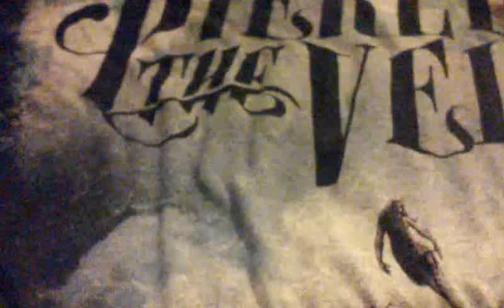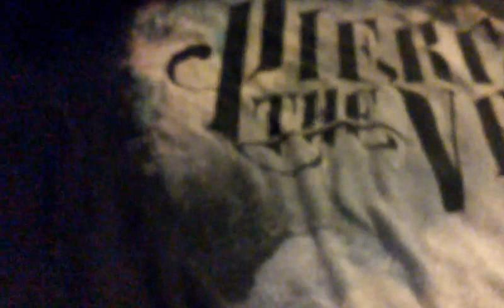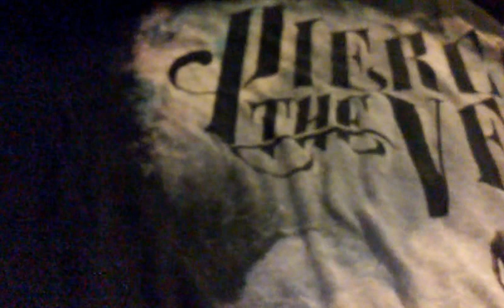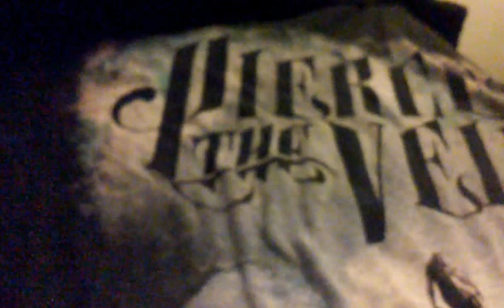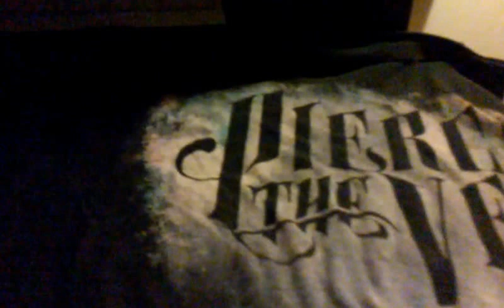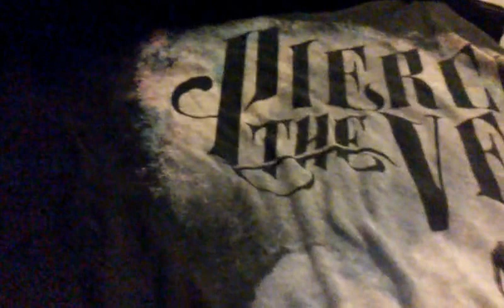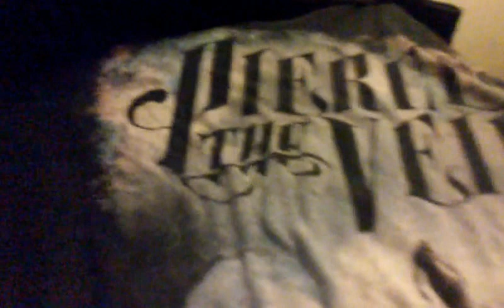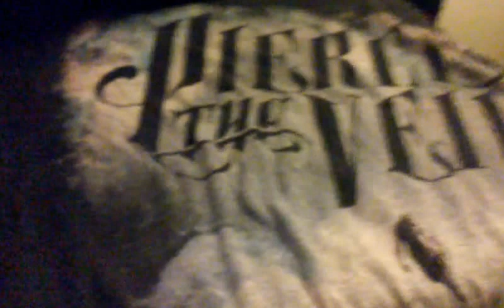PIERCE THE VEIL | "MISADVENTURES" | ALBUM REVIEW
Watch as I review Pierce the Veil's outstanding fourth full-length outing, "Misadventures."

Rating: 4.5/5

EDITOR'S NOTE: sorry for the confusion regarding their age